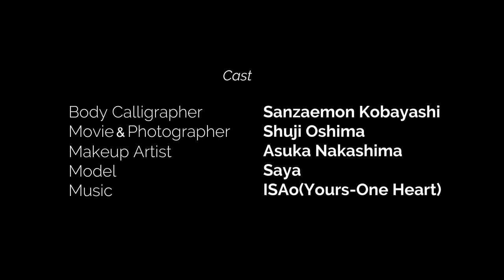女体書道写真家チャンネル さや 椿椿(ココ・シャネルの言葉) Women's body calligraphy photographer channel Coco Chanel words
カメラマンの大島しゅうじです。
カメラマンチャンネルで女体書道やAlbum Movieを紹介していきます。

今回の女体書道は「椿(ココ・シャネルの言葉)」です。

「20歳の顔は自然からの贈り物、30歳の顔はあなたの人生。でも、50歳の顔はあなたの功績よ」(COCO CHANEL)

手探りで自らの未来を拓いていこうとする、美しき若きモデルさんに、シャネルの言葉を贈りました。胸には椿、頭にも土蔵の庭に咲き誇る大輪の椿の花を挿しました。シャネルの代表的なコレクション「カメリア」は、まさに日本の椿がそのモチーフです。撮影を終えて、彼女も一つの確かな光を感じたようでした。

※女体書道【公式】YouTubeはこちらです。

女体書道にご興味をお持ちの女性の方やその他撮影にご興味をお持ちいただいている方、
ぜひご連絡をお待ちいたしております。

女体書道チーム  Bodycalligraphy team
書道家　　   小林三左衛門  Sanzaemon Kobayashi
写真家　　   大島宗二  Shuji Oshima
Hair&Make   中嶋飛鳥  Asuka Nakashima

その他協力者
挿入曲＆作曲家 ：ISAo

サークル名：SOUND AIRYLUVS
作曲者名：ISAo

隠れ家的な江戸時代の土蔵をアトリエ&スタジオに制作される、プロアーティスト集団に
よる、唯一無二のクリエイティフ゛活動。「女体書道」の主役は、モデルさんです。
※「女体書道」「女体書道家」は登録商標です。YouTubeチャンネルに製作風景の動画を
* "Women's calligraphy" and "Women's calligrapher" are registered trademarks.

女体書道をご希望の方は、こちらまでご連絡をお願いします。

I'm Shuji Oshima, a photographer.
We will introduce woman's body calligraphy and Album Movie on the photographer channel.

The Women’ｓ body calligraphy this time is "Tsubaki ＆Coco Chanel's words.

Nature gives you the face you have at twenty. Life shapes the face you have at thirty. But at fifty you get the face you deserve.(COCO CHANEL)

I gave Chanel's words to a beautiful young model who is trying to open up her own future by groping. I put a camellia on her chest and a large camellia flower on her head, which is in full bloom in the garden of the dozo. Chanel's representative collection "Camelia" is based on the motif of Japanese camellia. After finishing her shooting, she also seemed to feel a certain light.

Body calligraphy team
Body Calligrapher　 　　  Sanzaemon Kobayashi
Movie ＆ Photographer　   Shuji Oshima
Makeup Artist             Asuka Nakashima

Other collaborators
Music＆Composer ：ISAo

We are looking forward to hearing from women who are interested in
woman's body calligraphy and those who are also interested in photography.